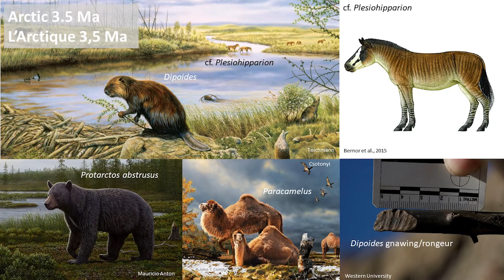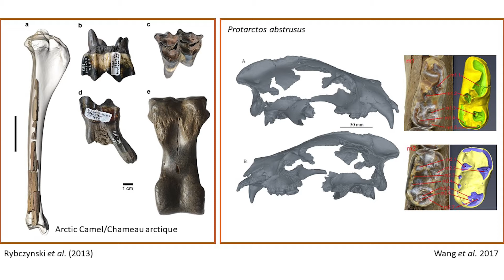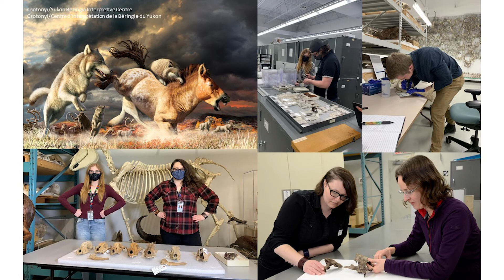From Mammoths to Ice-Age Bears and Beavers—the Legacy of Palaeontologist Dick Harington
The ice age in Canada's North was defined by unique animals, many now extinct. Much of what we know about them comes from decades of research by Dr. Richard (Dick) Harington who passed away in 2021 at age 88. Canadian Museum of Nature palaeobiologist Danielle Fraser pays tribute to his legacy. Thanks to his efforts, the museum holds the largest collection of Pleistocene fossils from Yukon, many from the Old Crow region. More than 20,000 of the 33,000 specimens were collected by Harington himself!